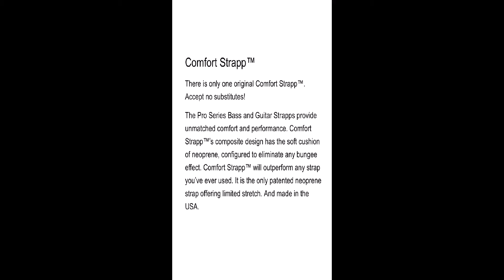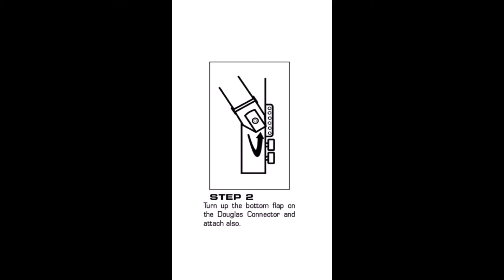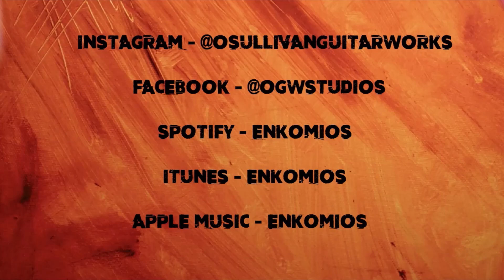Comfort Strapp (Gear Recommendation #1)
In my first Gear Recommendation video I'll be showing you and talking about the Comfort Strapp.

Music Links.